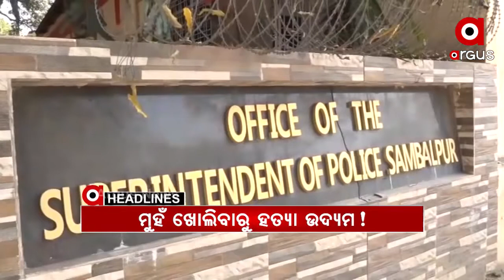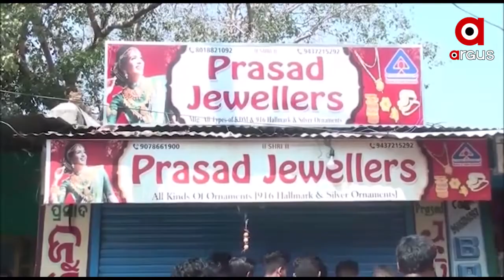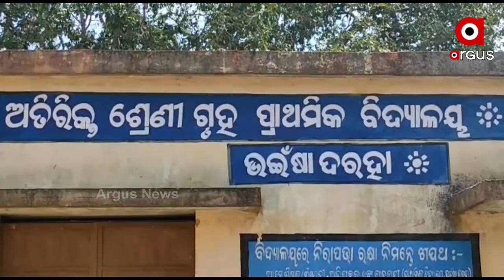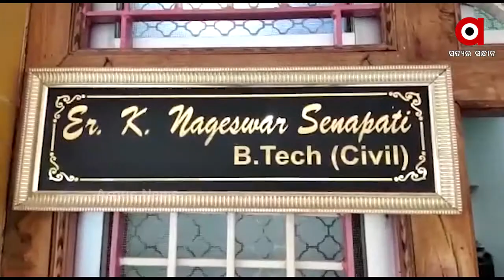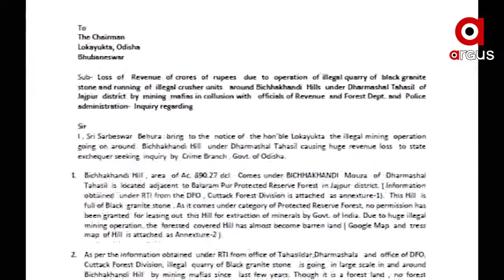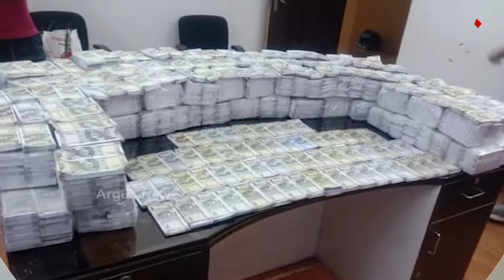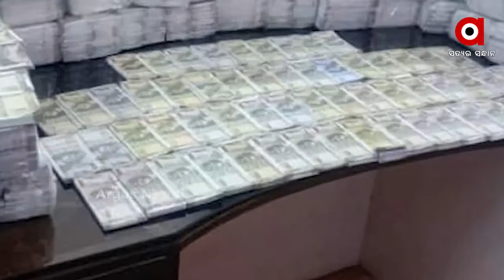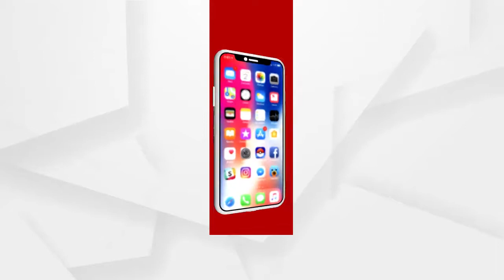Argus Update News 12PM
ମିଠାରେ ନିଶା ଦେଇ କଳା କନା ବୁଲାଇଲେ ଦମ୍ପତି.
ରାଜ୍ୟରେ ଚାଲିଛି ତୃତୀୟ ପର୍ଯ୍ୟାୟ ଟିକାକରଣ...
ସମ୍ବଲପୁର ସାହାସପୁରରେ ଗଣଦୁଷ୍କର୍ମ ଘଟଣା...
ଥମୁନି ସୀମା ବିବାଦ.
ଦୁର୍ବ୍ୟବ୍ୟହାର ପଡିଲା ମହଙ୍ଗା...
ଗଞ୍ଜାମ ହୁମ୍ମା ନିକଟରେ ଗ୍ୟାସ୍‌ ଟ୍ୟାଙ୍କର ଓଲଟିବା ଘଟଣା...